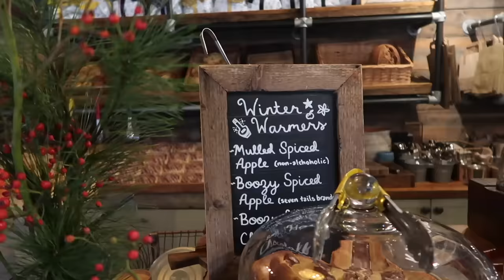CHRISTMAS IN THE COTSWOLDS 2023 🦌 Welcome To VLOGMAS 🦌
Christmas in The Cotswolds is finally here! Join Charlie and I for Vlogmas 2023, today we are decorating our home for Christmas - plus a festive manicure at Soho Farmhouse!

Chapters:
00:00 - Welcome To VLOGMAS
03:11 - Festive Floral Installation
07:01 - Manicure & Chai Latte At Farmhouse
14:00 - Festive Floral Installation
27:30 - Cosy Dinner
30:50 - Opening My Advent Calendar